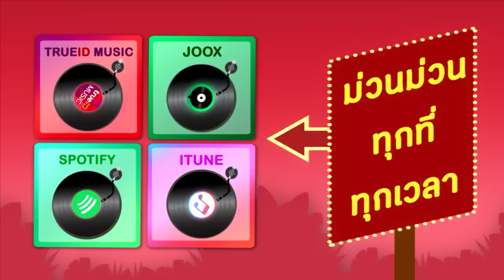ลำเดินลำเต้ย หาฟังยาก 2 - พรศักดิ์ ส่องแสง [Official Audio]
เพลง : ลำเดินลำเต้ย หาฟังยาก 2
ศิลปิน : พรศักดิ์ ส่องแสง

[00:06]1.ลืมนาบ้าความดัง
[02:47]2.เสียนาเพราะเมืองนอก
[05:03]3.แฮงเฒ่าแฮงซั่ว
[07:35]4.ฝากเสียงสั่งสาว
[10:32]5.ผมเพียงนี้
[13:05]6.ซั่วซ้ำเฒ่า
[15:33]7.พ่ายคนรวย
[18:25]8.ไปจนได้
[20:51]9.เสียเซิ่งสาวซิ่ง
[23:10]10.ทัพบอกอกหัก
[25:46]11.นัดแล้วนี่
[28:18]12.บ่คือเก่า
[30:53]13.สะพานรักสะพานมิตร
[34:24]14.หนุ่ม รปภ รอรัก
[37:58]15.น่ารัักน่าลุ้น
[41:58]16.ดอกไม้ให้เมียดอกเบี้ยให้ผัว
[45:18]17.ยิ่ง เมายิ่งแข็ง
[48:53]18.เธอเป็นคนลืม
[52:47]19.แท๊กซี่ใจซื่้อ
[56:18]20.ปิดบัญชี
[59:36]21.บอกแล้วบ่ฟัง
[01:03:22]22.เท่ เก๋อีกต่างหาก
[01:07:36]23.สนุกดีชีวิต
[01:11:59]24.หัวใจสั่งด่วน